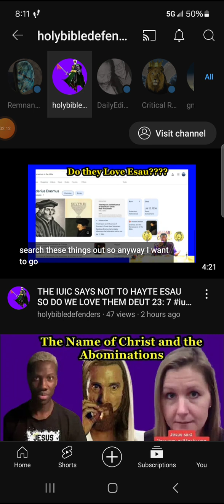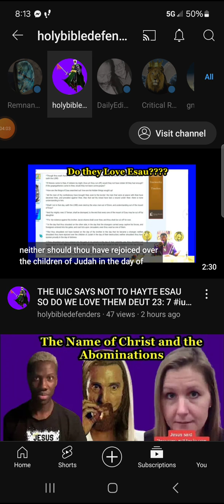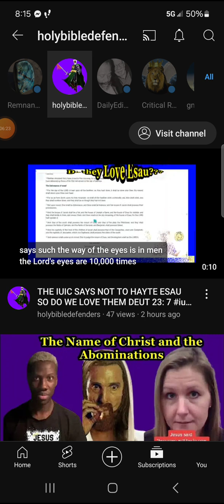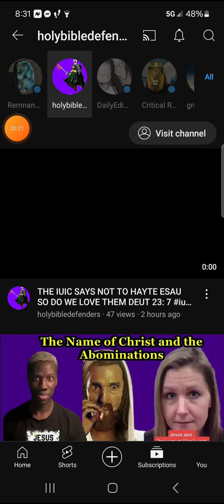More retarded drivel from the I.U.I.C. ...do not I hate them O Yahawah that hate thee?!